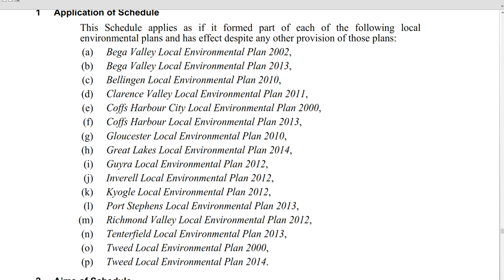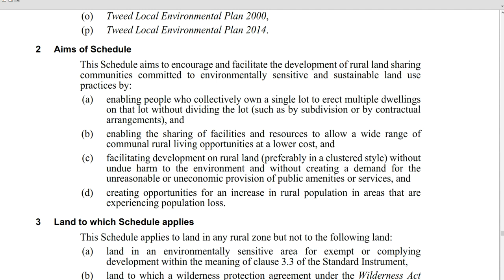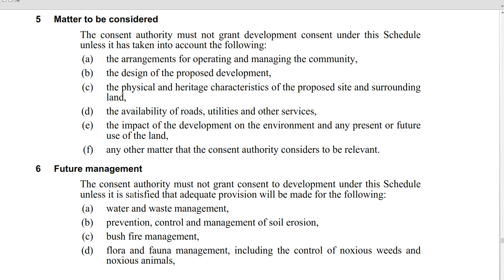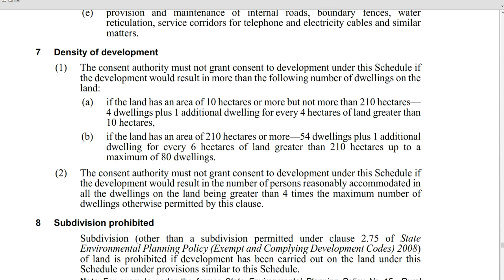SEPP 2019 NSW & how Nightcap’s DA fails the aim and density of a RLSC single lot development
CORRECTION** 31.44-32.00 mins -I said 1584 acres (should be hectares), 268 acres (should be hectares) –replace acres quoted as hectares. On the odd occasion I will refer to the 1584 hectares as acres.

Public comment period has been modified again, from 24th February 2021 – 24th March 2021.  Consent for DA21/0010 is the authority of the Northern Regional Planning Panel not the Tweed Shire Council.  This is a new process and decisions will be made from a regional perspective, closely working with Tweed Shire Council.

DA21/0010

All the documents available with DA21/0010 contained within 1 zip (named the same as the online link)

All the pdf’s turned into images and into a slide show. No audios, on 5 second per image play.  All creative commons, take and use however you want as background audio for your own videos – spread the word, the public comment period is NOW, have YOUR SAY NOW!